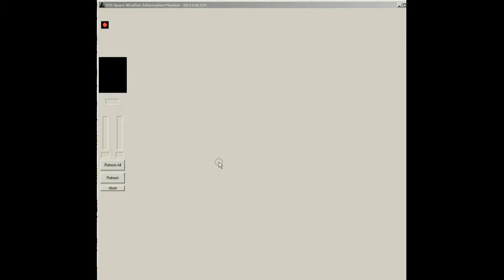NexRad II - Station CXX - station Link Study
NexRad II - Station CXX - station Link Study.avi